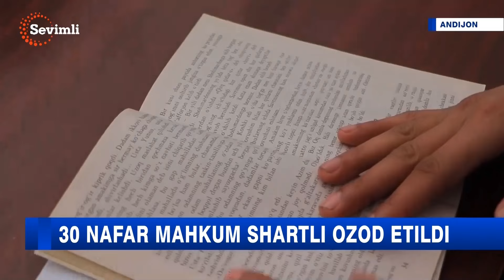30 nafar mahkum shartli ozod etildi (Andijon)